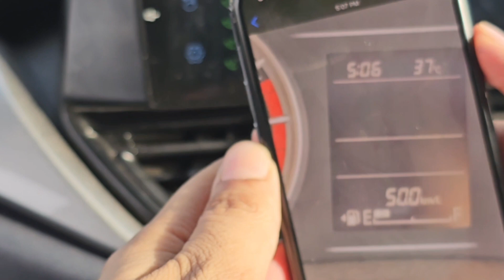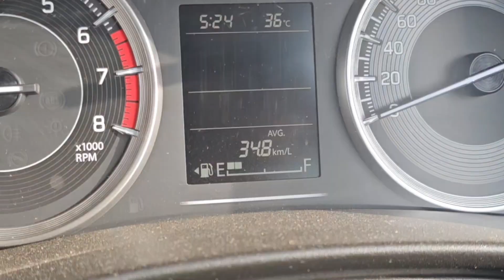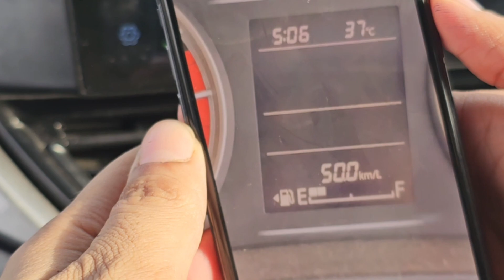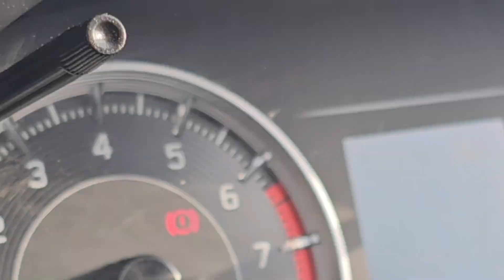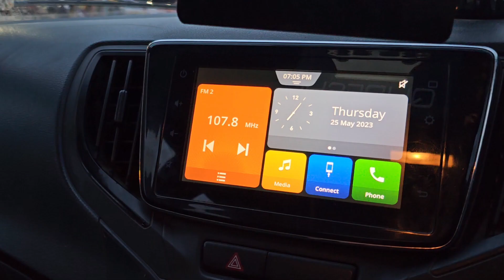HOOKAH SAVE MY DAY 🫶❤️ || FARJAN QURESHI